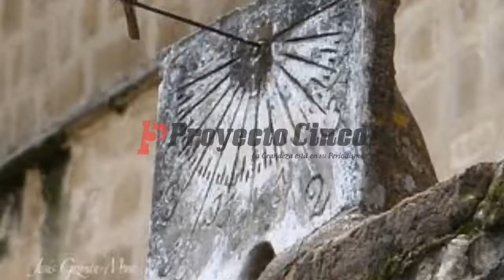Los 4 relojes que no respetan los cambios de horario en la región de Texmelucan-Huejotzingo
San Salvador El Verde, Huejotzingo, San Martín Texmelucan y San Lorenzo Chiautzingo tienen un reloj que ha marcado el horario natural desde el siglo XVI, por lo que, las placidas horas en estas poblaciones pasan vigiladas por su reloj de sol, sin importarles a estos instrumentos un decreto legislativo aprobado en el 2002.